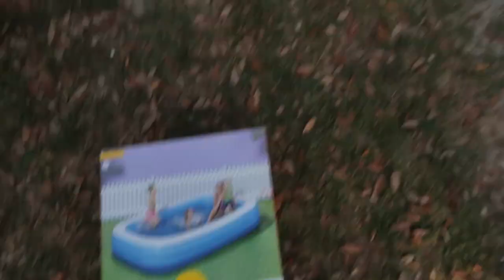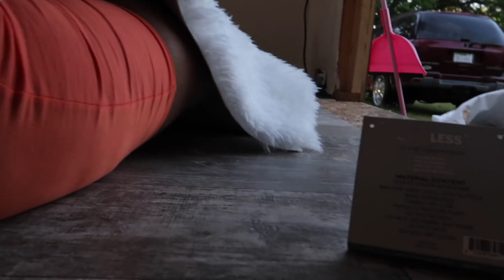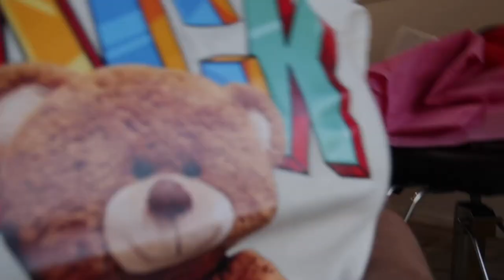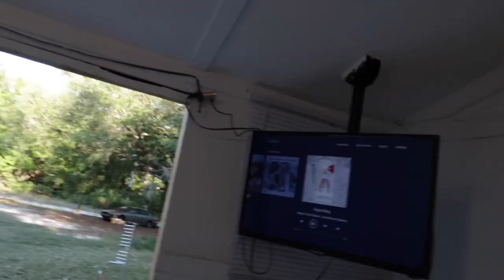WEEKLY VLOG: MOMMY & SON TIME + SALON SHED MAKEOVER UPDATE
Hey beauties! I know it's been awhile but I'm going to start doing weekly uploads.

Other YouTube Channels
» Instagram • @marketatenay
» Twitter • @marketatenay
» Snapchat • @crownedbyketa
» TikTok • @marketatenay